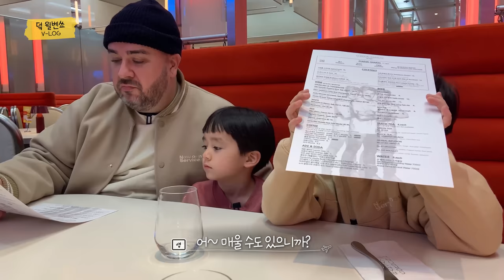[ENG] 맛있는 햄버거도 먹고 고든 램지도 보고🎶 at delicious hamburgers and see Gordon Ramsay | THE 윌벤쇼 EP.46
생애 처음으로 트러플을 맛 본 윌벤져스

으으음! 쏘 야미 (폭풍 흡입)

샘曰 트러플을 이렇게 잘 먹다니 깜짝 놀랐어

고든 램지가 들려주는 트러플의 놀라운 이야기

💕매주 금요일 저녁 6시 THE 윌벤쇼 많 사 부💕

Will&Ben tasted truffle for the first time in his life
Mm! So yummy!
Sam曰 I was surprised that you ate truffles so well
Gordon Ramsay's Amazing Story of Truffle
💕Every Friday at 6 p.m. THE WILLBEN SHOW 💕